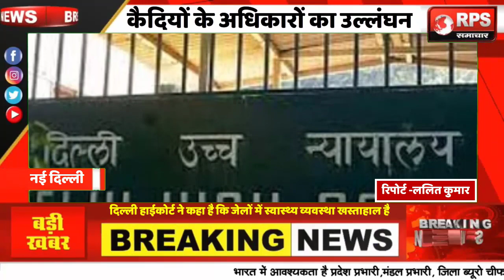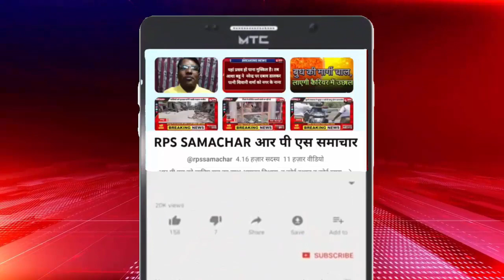जेलों में खस्ताहाल स्वास्थ्य व्यवस्था, यह कैदियों के अधिकारों का उल्लंघन